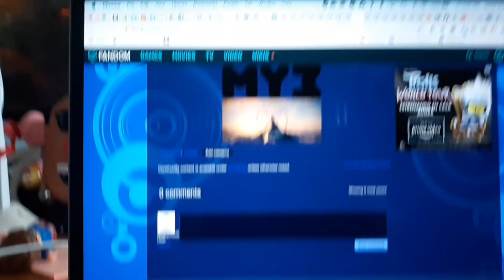Welcome to Las Vegas Credits Fast 2x